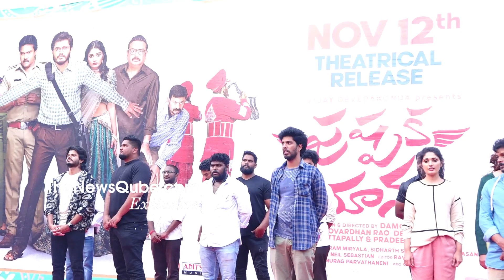Anand Deverakonda Cute Moment With His Fan Girl | Pushpaka Vimanam | Saanve Megghana | NQ